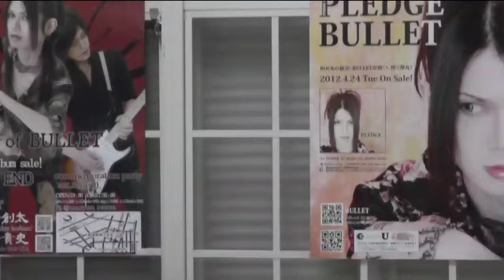秘技脱臼！骨外し！！I removed a bone.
創太の秘技を初披露！
良い子は真似しちゃ駄目駄目よー。